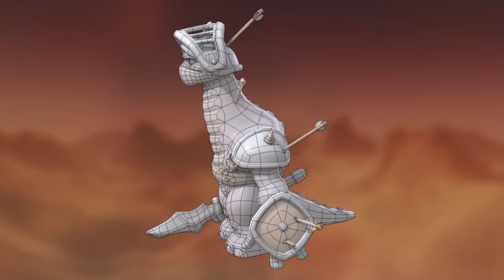David Giuca - Character Reel